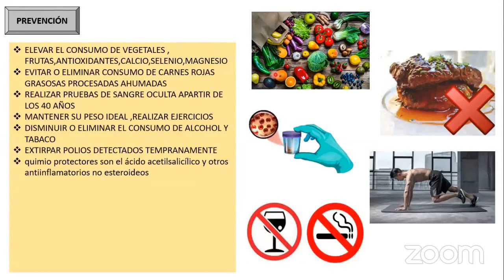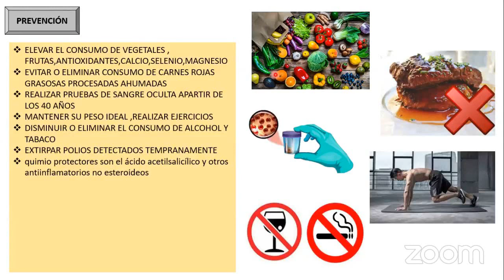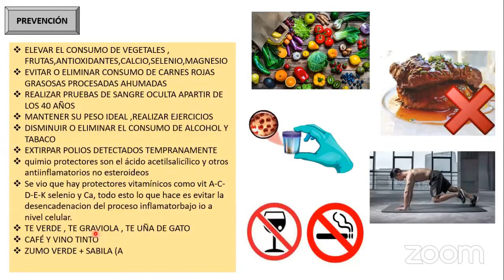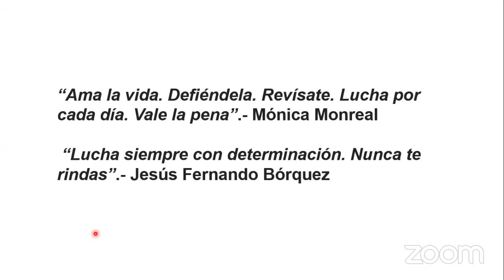PREVENCIÓN DE CANCER DE COLON